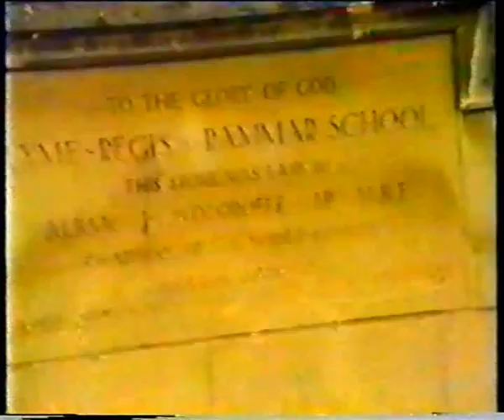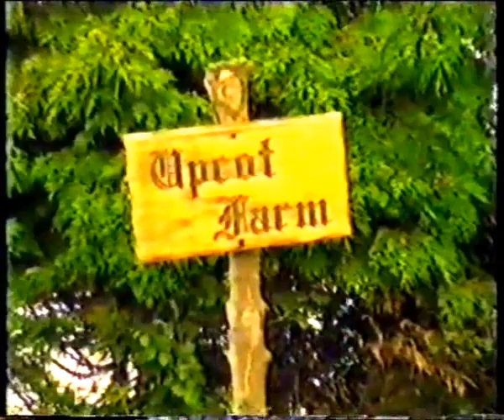Woodroffe School walk to Seatown and general views 1984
Walk to Seatown plus some general video clips of the school including the swimming pool, tennis courts and top bank